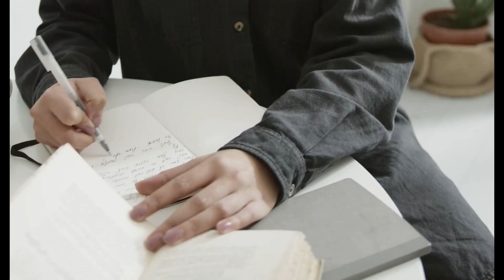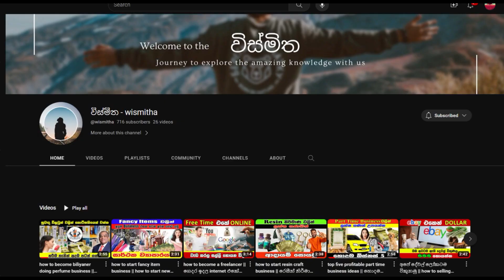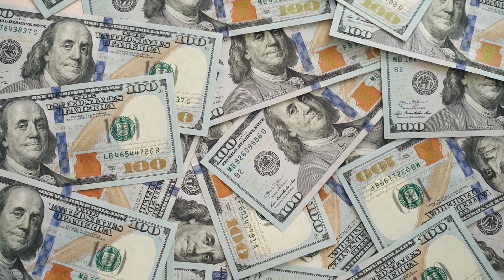how to start profitable low investment business || කෝටිපති සිහිනයට ඉක්මන් මග || 2023 new business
Starting a profitable low-investment business requires careful planning and execution. Here are some steps to help you get started:

1. **Identify Your Niche:** Find a niche or industry you are passionate about or have expertise in. Look for gaps or needs in the market that your business can fulfill.

2. **Market Research:** Research your target market to understand their needs, preferences, and behaviors. Analyze your competitors to identify opportunities for differentiation.

3. **Business Plan:** Create a detailed business plan outlining your business goals, strategies, and financial projections. A well-thought-out plan will guide your decisions and attract potential investors or lenders.

4. **Choose a Business Model:** Decide on the type of business you want to start. Consider options like e-commerce, service-based, dropshipping, or freelancing, depending on your resources and skills.

5. **Low-Cost Setup:** Look for ways to minimize startup costs. Consider operating from home, using existing equipment, or starting as a sole proprietorship. Explore cost-effective technology solutions.

6. **Online Presence:** Establish a strong online presence through a website, social media, and other digital marketing channels. Utilize free or low-cost marketing tools to reach your target audience.

7. **Networking:** Build a network within your industry or niche. Attend networking events, join online communities, and connect with potential clients or partners.

8. **Quality Product or Service:** Ensure that your product or service meets high standards. Positive word-of-mouth and repeat business are crucial for profitability.

9. **Financial Management:** Keep a tight grip on your finances. Monitor expenses, budget carefully, and reinvest profits wisely to fuel growth.

10. **Customer Service:** Provide excellent customer service to build trust and loyalty. Happy customers are more likely to refer others and become repeat clients.

11. **Scale Gradually:** As your business grows, consider scaling gradually. Reinvest profits to expand your offerings or reach a broader audience.

12. **Adapt and Innovate:** Stay updated with industry trends and be willing to adapt and innovate. This will help you stay competitive and continue to generate profits.

Remember that success may not come overnight, and it's essential to be patient and persistent. Additionally, consult with a business advisor or mentor for guidance specific to your industry and location.